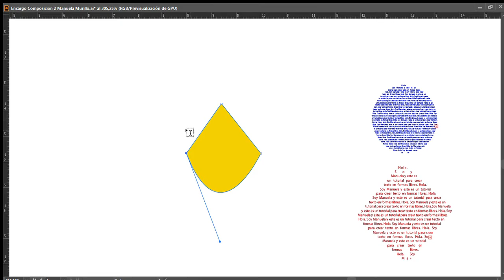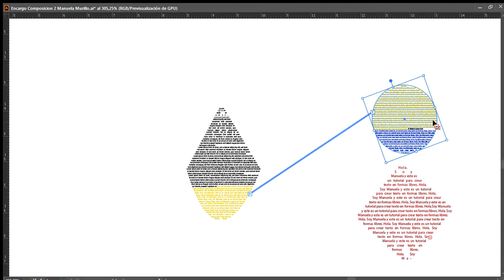Illustrator: Cómo escribir dentro de una figura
Cómo insertar texto dentro de una figura personalizada en illustrator